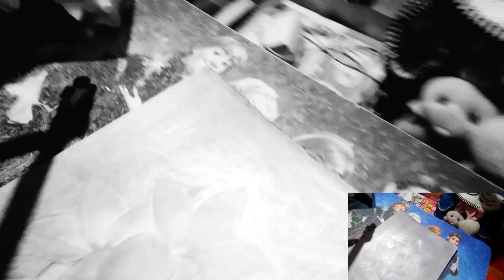Realistic Flower Art || Flower Tutorial Pencil Drawing || Flower Easy Draw With Pencil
New Video Upload Realistic Drawing Flower 🌺. Tutorial Flower easy draw with Pencil